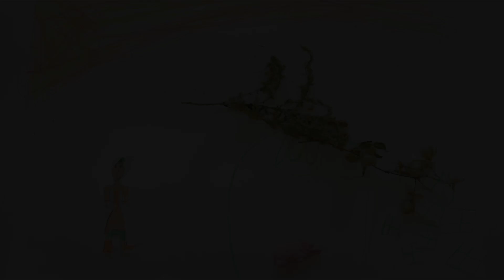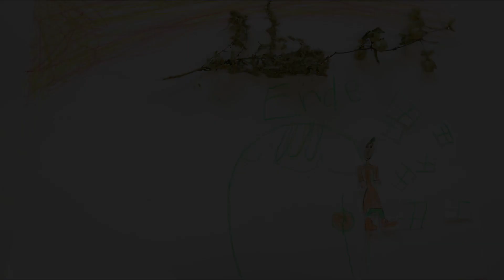Trickfilme vom Mittwoch, 13.03.2024